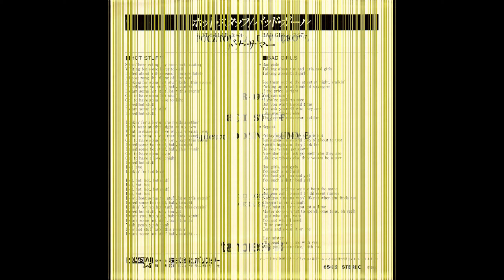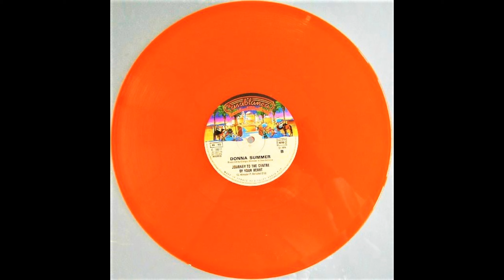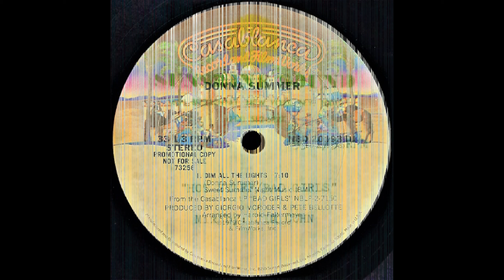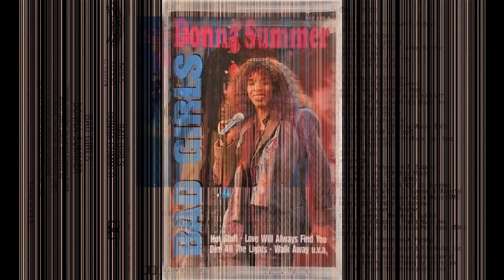Donna Summer Hot Stuff (Kike Summer The Monumental Mix) (40' Anniversary) (2019)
Donna Summer Bad Girls (1979) Is The Best-Selling Album Of Donna.
With #1 Hits Like Hot Stuff, Bad Girls, Dim All The Lights,Walk Away, Sunset People,Our Love And Many More.Enjoy!